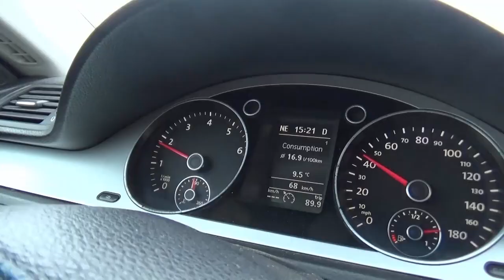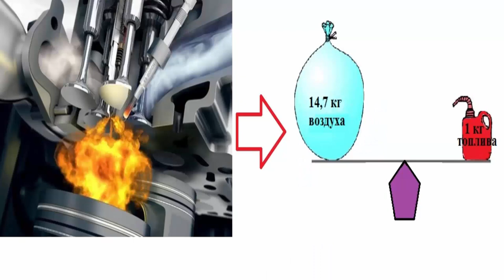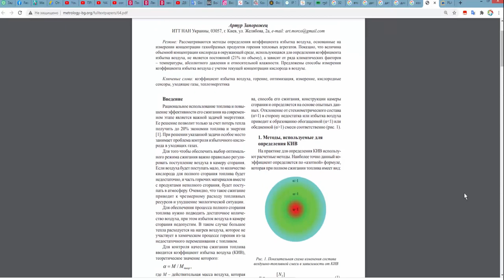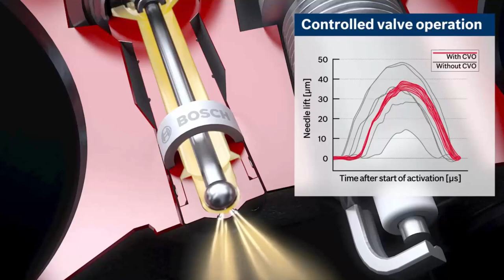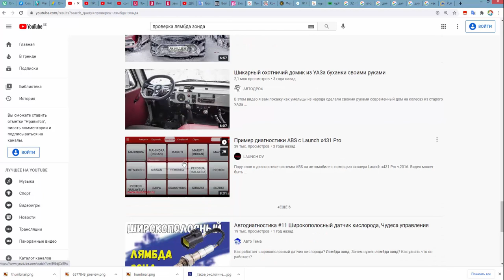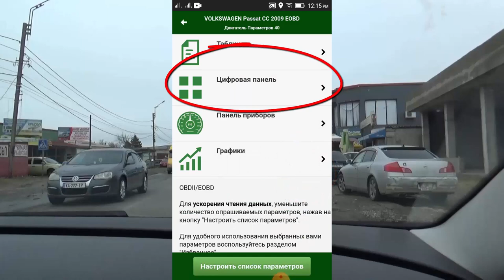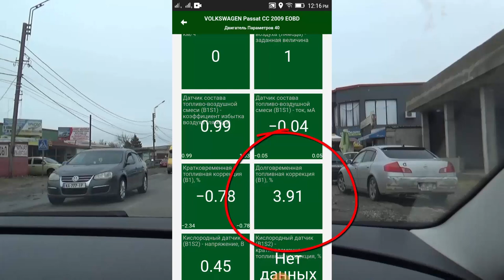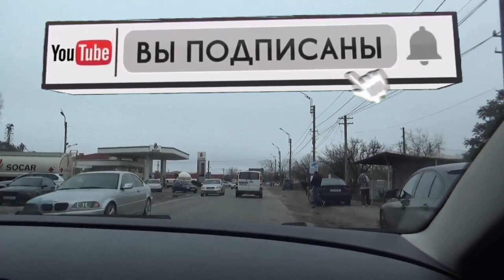Назначение, как работает Лямбда Зонд. Функция Кислородного датчика и проверка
Назначение, как работает Лямбда Зонд, что это. Простые секреты как с помощью сканера ОБД2 косвенно оценить и проверить кислородный датчик и работу двигателя. Функция Кислородного датчика и проверка